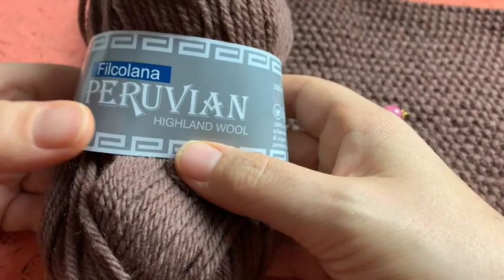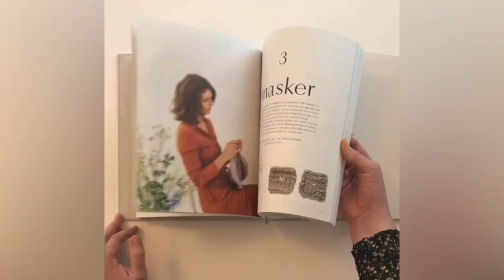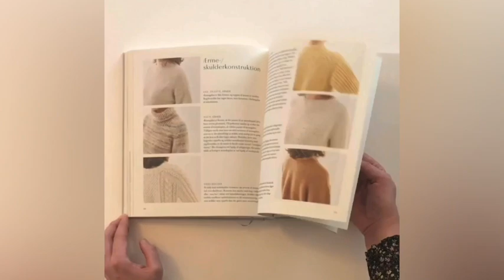Adventskalender for strikkere, 3 søndag - Strik et peberkagehus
Peberkagehuset her er inspireret af min gode strikkeveninde Lene Holme Samsøe, der har strikket et mega fint et som min datter Leia bare elsker. Derfor vidste jeg at jeg bare måtte finde på mit eget.
I denne video viser jeg hvor let det er at finde på sit eget og uanset garn og strikkefasthed kan du få det fineste hus af pindene.

Instagram og Facebook som @bykaae